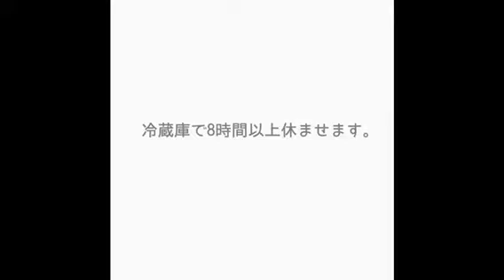【おうちパン】薄力粉でドデカフォカッチャ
「忙しいママでも毎日焼けるパン」をテーマにレシピをご紹介♪
強力粉が手に入らない時や、ご自宅に薄力粉しかない場合でも焼ける薄力粉を用いたパンのレシピ！

【材料】

薄力粉　180g
塩　２g
インスタントドライ―スト　2g
水　110g　～　120g
※強力粉同様、薄力粉により多少変動します。様子を見て入れてください。

【作り方】

①計量する：材料をデジタルスケールで計量し、保存容器、ボウルにそれぞれ投入する。
②こねる：保存容器の中の材料をスプーンでひとまぜし、均一にする。そこに水を9割入れぐるぐる混ぜる。状態が変わらなくなったら粉っぽいところにめがけて残りの水を入れ均一になるまで混ぜる。
③発酵する：冷蔵庫で8時間以上置く。 ※1日に1回以上丸めなおせば5日間冷蔵庫で保存可能。
④成形する：生地を出し、打ち粉(薄力粉、分量外)を多めに振って、カードで生地を外し、アルミホイルの上に保存容器をさかさまにして置き、生地が落ちてくるのを待つ。落ちてきたら三つ折りにする。オリーブオイルをかけ、指で15か所程度穴をあける。岩塩とお好みのハーブを振りかける。
⑤焼成：

オーブントースター　1200wで15分
オーブン　　200度で20分
魚焼きグリル　弱火5分、さらにアルミホイルをかぶせて13分
フライパン　蓋をして弱火で10分、裏返してさらに13分。

♡レシピ紹介♡
世界一簡単！？　ただ材料を混ぜるだけ、発酵は冷蔵庫におまかせ！
簡単もちふわドデカパンのレシピをHPにて公開中！

～吉永　麻衣子（ヨシナガ　マイコ）～

著書やパン講師などのお仕事については、HPをご覧ください。また各種SNSのフォローもよろしくお願いいたします♪